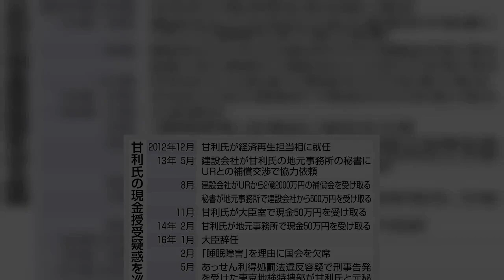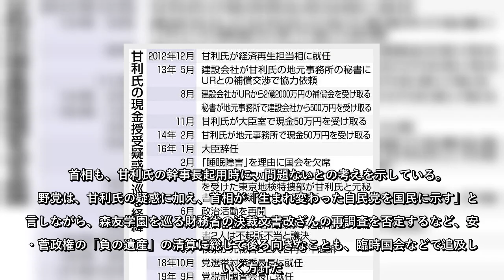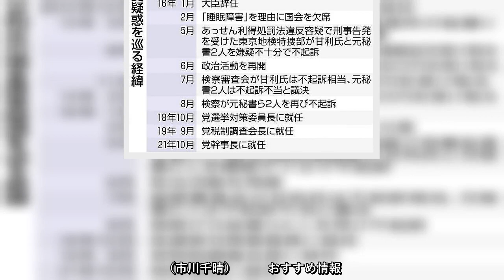立憲民主など野党４党は５日、自民党の甘利明幹事長の金銭授受疑惑を巡る合同追及チームを設置した。疑惑を過去の話だと無視する自民党への批判...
立憲民主など野党４党は５日、自民党の甘利明幹事長の金銭授受疑惑を巡る合同追及チームを設置した疑惑を過去の話だと無視する自民党への批判